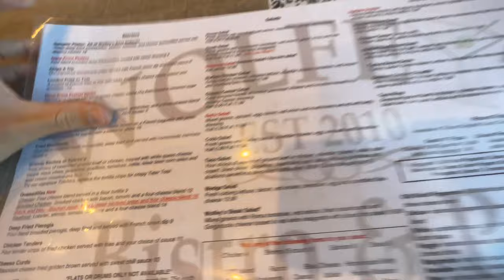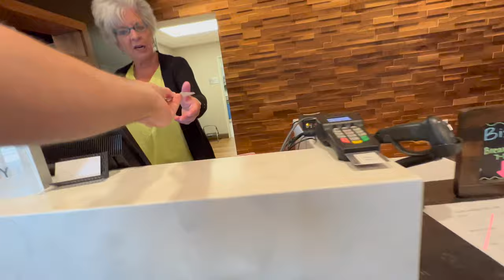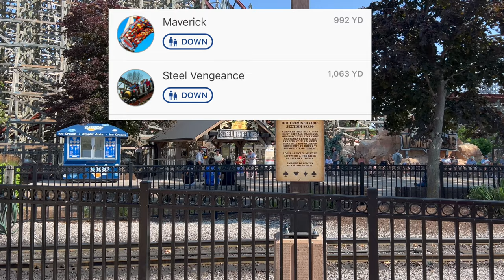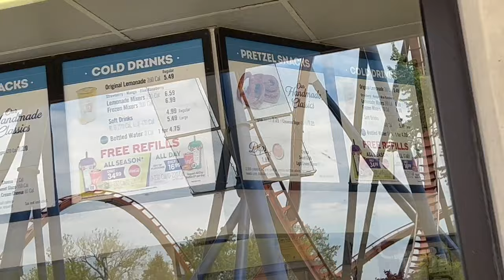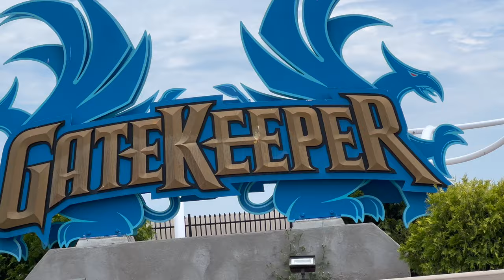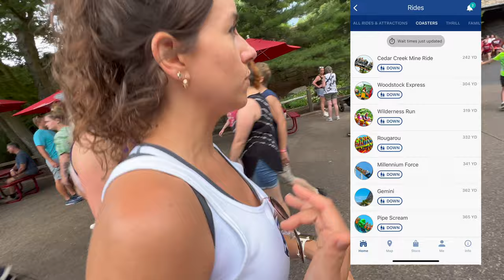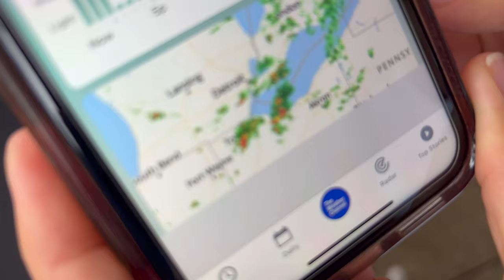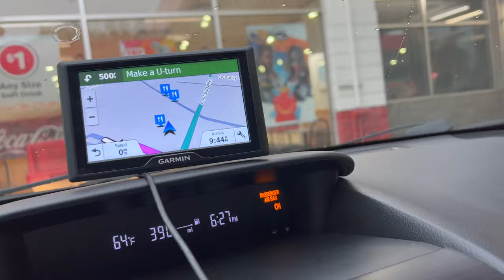Our Day at Cedar Point Amusement Park in Ohio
Our trip to Cedar Point.  Filmed 7/13/22